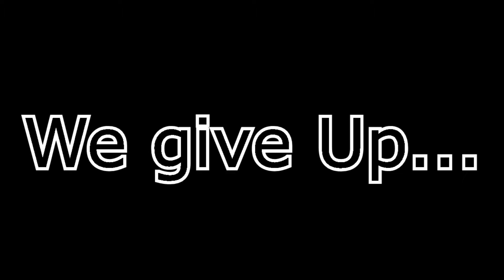Lets play Mincraft together 04 Searching for Villages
You want a Mod, Skin or Taxture Pack Links are all here in the description.